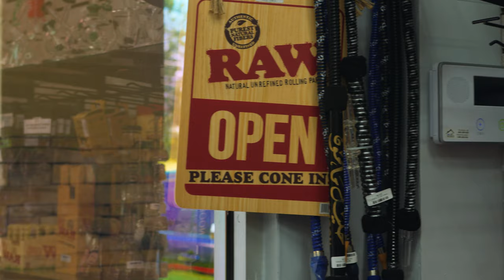The Lion's Den In Johns Creek GA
gold.homebuyer.sale

Lion's Den is a cigar bar in Johns Creek/Alpharetta GA. If you're looking for a good place to relax, drink, and have a cigar. This is a great place to go. They also have hookah and vape.

Need a real estate agent? Looking to buy a home, or sell your home in the North Atlanta area? Looking to move to Johns Creek, Alpharetta, Roswell, Duluth, or Cumming GA?

As an agent with Century 21 Results and professional Videographer & Cinematographer. I provides clients with an extraordinary real estate experience. As your local expert with a full fledged in house marketing team (HGTV style listings), I am driven to excel beyond exception.